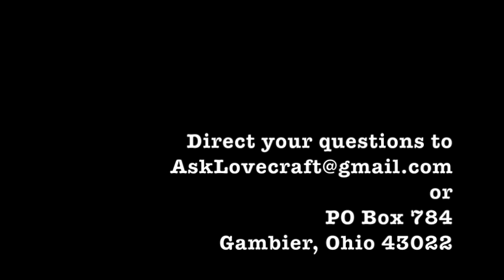Ask Lovecraft - Nuclear Weapons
In which we learned to stop worrying.